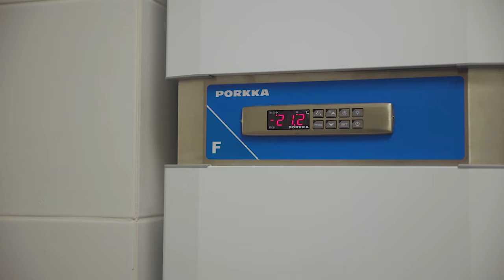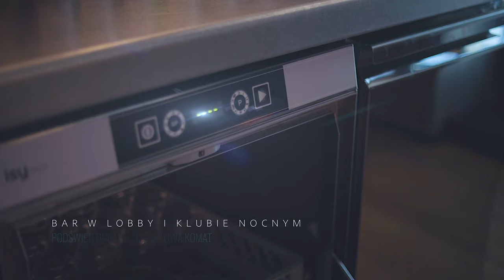Film reklamowy dla PRO-GASTRO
Film zrealizowany dla PRO-GASTRO Kompleksowe usługi dla gastronomii
Zdjęcia wykonane w Łodzi The Loom  Hotel